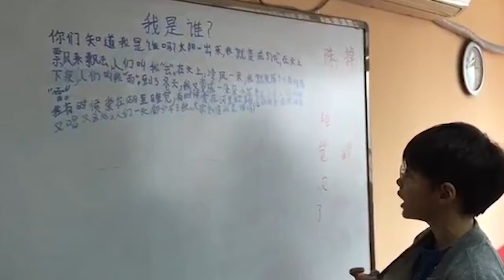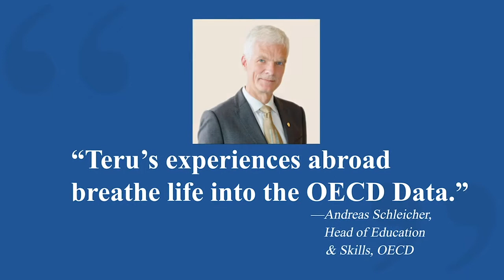Teru Clavel in the Press & Around the World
Watch Teru Clavel show off her parenting and education expertise!

Supported by celebrities, influencers, and policy makers such as Andreas Schleicher, Arne Duncan, Senator Richard Blumenthal (D-CT), Julie Lythcott-Haims, Anya Kamenetz, Ibn Sandahl, Brian Platzer, Fareed Zakaria. and countless more.

Teru is a comparative education expert, best selling author of "World Class," parent advocate, public speaker, thought leader, and an internationally published writer.

Teru's bestselling book World Class offers parenting tips, evaluation of parenting styles, top parenting skills, and an in-depth look at Asian education models framed around humorous anecdotes and mishaps.

Teru has been featured in The Japan Times, the Financial Times, and has appeared on Fareed Zakaria's GPS, TODAY with Jenna and Hoda, CBS This Morning, CNBC’s Squawk Box, and Channel NewsAsia.

Purchase World Class